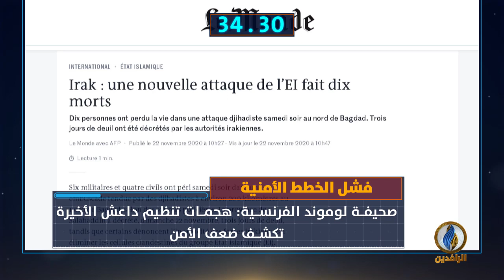أبرز الأخبار على قناة_الرافدين ليوم الثلاثاء في 60_ثانية.